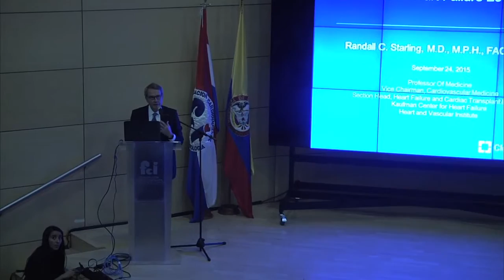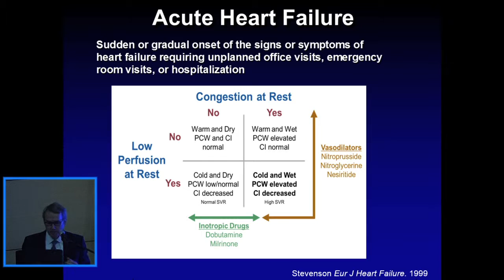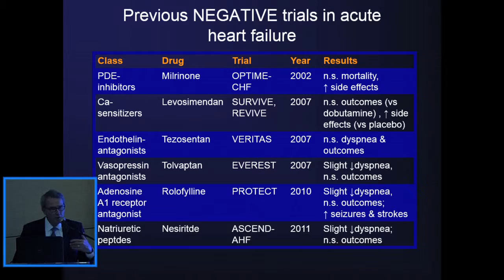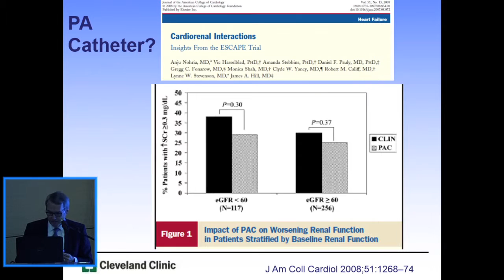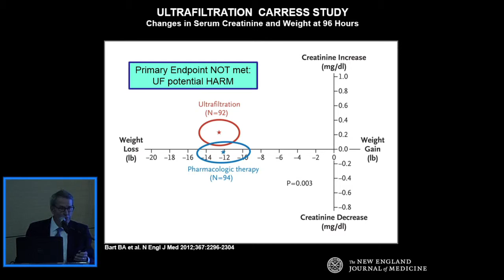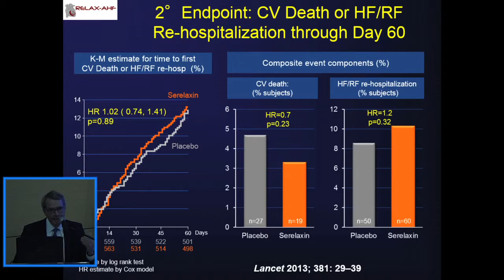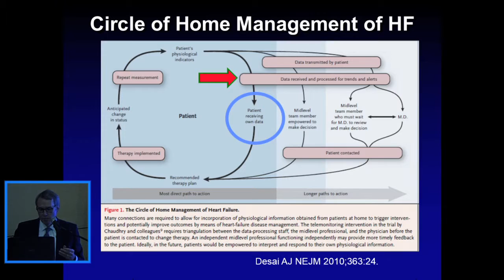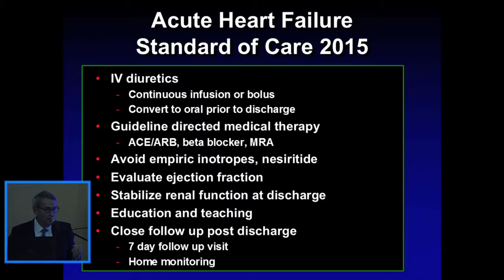6to Congreso Cardiovascular FCI/Cleveland Clinic - Dr. Randall C Starling Acute Heart Failure